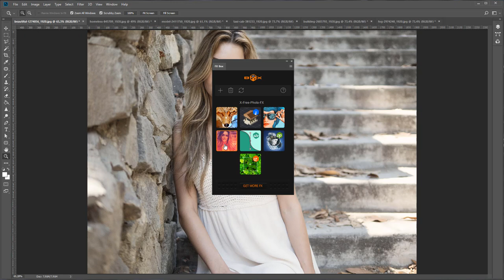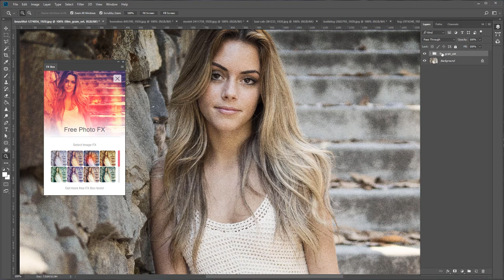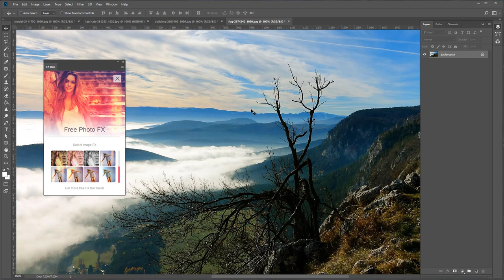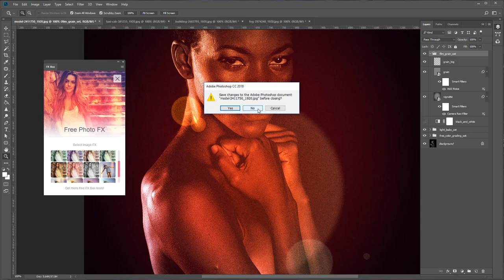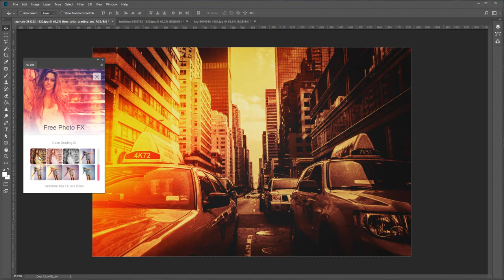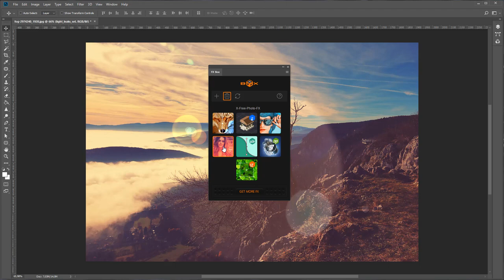Free Photo Effects Plugin for Photoshop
With this free FX Tool for the FX Box panel you will get 18 cool effects and filters to edit your images. All tools are non-destructive and fully editable. There are 8 filters, 1 film grain and 9 light leak effects. This three groups can be combined among each other and of course with other FX Tools, too. All tools are One-Click tools - very easy to use and to install!